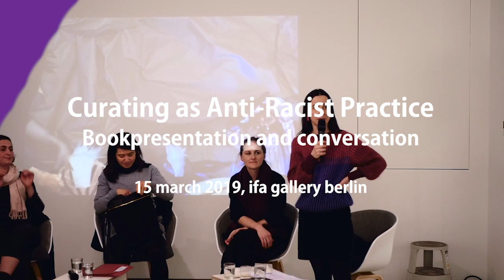Curating as Anti Racist Practice - Bookpresentation & conversation with Natalie Bayer & Nuray Demir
Curating as Anti-Racist Practice
Bookpresentation and conversation with Natalie Bayer and Nuray Demir .

The anthology Curating as Anti-Racist Practice reflects upon museums and exhibitions from the perspective of postcolonial museology and critical migration and regime research. Beyond critical analysis, this collection of texts is about collecting strategies and forms of action that make it possible to think of curating as anti-racist practice.

Using as springboards the intersections between social battlefields and curatorial practices, as well as a focus on agency, this book examines the relationality of struggles for and against representation. Therefore, the focus is on discursive strategies of resistance, contact zones and approaches to re-appropriation.
The publication contains contributions from theory, art and activism to new perspectives of the art and culture industry, which refer to transnational approaches, counter narratives and alternative forms of action.

Published in Edition Angewandte - Book Series of the University of Applied Arts Vienna

Bios:
Natalie Bayer has been the director of the Friedrichshain-Kreuzberg Museum since 2018. Previously, she was Research Associate for Migration, New Methods and Formats at the Munich City Museum. As a scientist and freelance curator, she worked on exhibition projects such as Crossing Munich. Orte, Bilder und Debatten der Migration (2009, Munich), at the Stadtmuseum Kaufbeuren, for Movements of Migration. Neue Perspektiven auf Migration in Göttingen (2013, Göttingen) and for own series of events such as POLYCITY: Lagebesprechungen zu Bildern und Debatten der Migration. She is a member of "kritnet - Netzwerk für kritische Migrations- und Grenzregimeforschung " and adviser and counsellor for cultural projects. Bayer studied European Ethnology, Art History and Ethnology at the Ludwig-Maximilians-Universität München and is currently working on her dissertation Migration on Display. Eine wissensanthropologische Studie zum kulturpolitischen Migrationsdiskurs im Museum  at the Georg-August-Universität Göttingen. Her research and work focuses on the following topics: city, racism, historical politics and migration history.
Latest publications: Antirassistisches Kuratieren im Museum der Vielheit (with Mark Terkessidis), in: Postmigrantische Perspektiven. Ordnungssysteme, Repräsentationen, Kritik, Naika Foroutan, Juliane Karakayali, Riem Spielhaus (ed.), Frankfurt / M. 2018, pp. 191-205. Curating as antiracist practice, Natalie Bayer, Belinda Kazeem-Kaminski, Nora Sternfeld (ed.), Berlin / Boston, 2017.

Nuray Demir is an artist/curator in the field of visual and performing/performative arts. Her practise is distinguished by a research-based, radically transdisciplinary approach. In her projects, she forms temporary ensembles with people from various fields. She is especially interested in debates and concepts of feminist and postcolonial theory. Nuray Demir’s work is informed by a critical view of social exclusion and complex hierarchical situations; it outlines artistic irritations and counter-positions, formulating a space where social equality can be imagined and empowered. She has realised projects at various institutions, among them Kampnagel in Hamburg, Sophiensaele Berlin, Hebbel am Ufer Berlin and Wiener Festwochen. She also communicates her artistic approach in her teaching, for example at the Berlin University of the Arts.